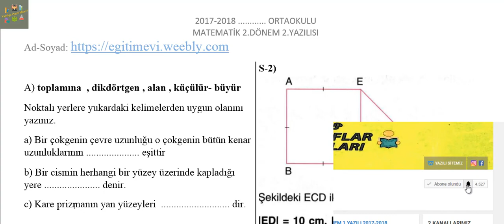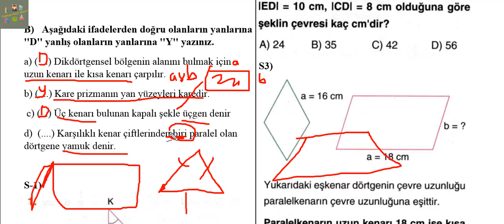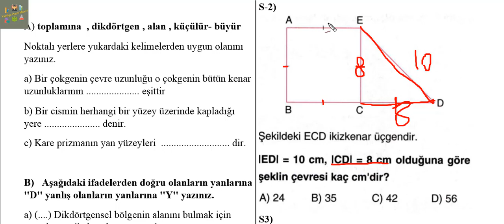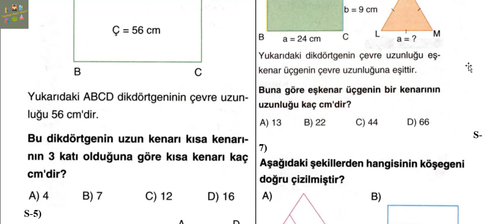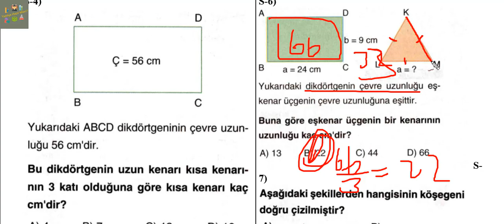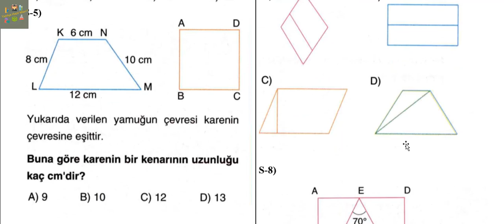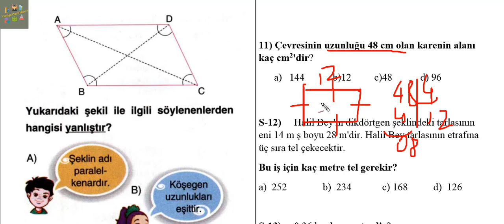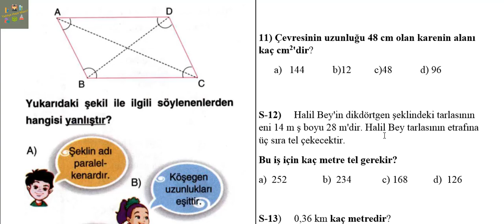5.SINIF MATEMATİK 2.DÖNEM 2.YAZILI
5.sınıf matematik 2.dönem 2.yazılı
sorular için :

5.sınıf matematik 2.dönem 2.yazılı 5.sınıf 2.dönem 2.yazılı matematik 5.sınıf mat 2.dönem 2.yazılı 5.sınıf 2.dönem 2.yazılı mat

5.sınıf matematik
5.sınıf matematik kesirler,
5.sınıf matematik konu anlatımı,
5.sınıf matematik ondalık gösterim,
5.sınıf matematik kesirler konu anlatımı,
5.sınıf matematik tonguç akademi kesirler,
5.sınıf matematik üslü sayılar,
5.sınıf matematik açılar,
5.sınıf matematik atölyem,
5.sınıf matematik atölyem cevapları,
5.sınıf matematik ardışık sayılar,
5.sınıf matematik atölyem indir,
5.sınıf matematik ardışık sayılar tonguç akademi,
5.sınıf matematik atölyem arı yayınları cevapları,
5.sınıf matematik atölyesi cevapları,
5.sınıf matematik anlatım videoları,
5.sınıf matematik açık uçlu sorular,
5.sınıf matematik bütünden parçaya,
5.sınıf matematik birim kesir,
5.sınıf matematik bölme,
5.sınıf matematik basit kesir,
5.sınıf matematik bütünden parçaya parçadan bütüne,
5.sınıf matematik bileşik kesri tam sayılı kesre çevirme,
5.sınıf matematik bölme işlemi tonguç akademi,
5.sınıf matematik bir sayının karesi ve küpü konu anlatımı,
5.sınıf matematik birebir hoca,
5.sınıf matematik bölme işleminde tahmin,
5.sınıf matematik canlı yayın,
5.sınıf matematik çarpma işlemi,
5.sınıf matematik cevapları sayfa 57,
5.sınıf matematik canlı konu anlatımı,
5.sınıf matematik cevapları,
5. sınıf matematik carpma,
5 ci sınıf matematik,
5. sınıf akıllı matematik atölyem cevapları,
5.sınıf matematik çarpma,
5.sınıf matematik çözümlü sorular,
5.sınıf matematik çarpma işlemi 3 basamaklı,
5.sınıf matematik çarpım tablosu,
5.sınıf matematik çarpma işlemi tonguç akademi,
5.sınıf matematik çarpma problemleri,
5.sınıf matematik çarpma ve bölme,
5.sınıf matematik çözümleme,
5.sınıf matematik çarpma ve bölme işlemi,
5.sınıf matematik doğal sayılar,
5.sınıf matematik dersi,
5.sınıf matematik doğal sayılar konu anlatımı,
5.sınıf matematik doğal sayılarla işlemler tonguç,
5.sınıf matematik ders kitabı cevapları,
5.sınıf matematik doğal sayılarla işlemler şenol hoca,
5.sınıf matematik doğal sayılar tonguç,
5.sınıf matematik deneme sınavı,
5.sınıf matematik ders kitabı cevapları sayfa 155,
5.sınıf matematik denk kesirler,
5.sınıf matematik eba,
5.sınıf matematik etkinlikleri,
5.sınıf matematik eğlenceli etkinlikler,
5.sınıf matematik en yakın onluğa yuvarlama,
5.sınıf matematik eğlenceli oyunlar,
5.sınıf matematik en zor sorular,
5.sınıf matematik eğitici oyunlar,
5.sınıf matematik eğitimhane,
5.sınıf matematik etkinlikleri yap,
5.sınıf matematik en yakın yüzlüğe yuvarlama,
5.sınıf matematik genişletme,
5.sınıf matematik genel tekrar,
5.sınıf matematik görüntülü akademi,
5.sınıf matematik genişletme soruları,
5.sınıf matematik genişletme konu anlatımı,
5.sınıf matematik genişletme konusu,
5.sınıf matematik gazetesi performans ödevi,
5.sınıf matematik gazetesi örnekleri,
5.sınıf matematik geometrik cisimler,
5.sınıf matematik genişletme örnekleri,
5.sınıf matematik hocalara geldik,
5.sınıf matematik hız problemleri,
5.sınıf matematik hız problemleri ve çözümleri,
5.sınıf matematik havuz problemleri,
5.sınıf matematik hareket problemleri,
5.sınıf matematik hikayeleri,
şenol hoca 5. sınıf matematik,
5.sınıf matematik sınavına hazırlık,
imt hoca 5.sınıf matematik,
şenol hoca 5. sınıf matematik üslü sayılar,
5.sınıf matematik ışın doğru doğru parçası konu anlatımı,
5.sınıf matematik imt hoca kesirler,
5.sınıf matematik işlem önceliği,
5.sınıf matematik ilk yazılı soruları,
5.sınıf matematik izle,
5.sınıf matematik ikinci yazılı soruları,
5.sınıf matematik ilk sınav,
5.sınıf matematik ilk sınav soruları,
5.sınıf matematik interaktif testler,
5.sınıf matematik ilk konu,
5.sınıf matematik kesirleri sıralama,
5.sınıf matematik konuları,
5.sınıf matematik konu anlatımı 2.ünite,
5.sınıf matematik kesirlerle problemler,
5.sınıf matematik kesirleri sayı doğrusunda gösterme,
5.sınıf matematik kesirlerle toplama ve çıkarma,
5.sınıf matematik konu anlatım,
5. sınıf matematik k,
5.sınıf matematik morpa kampüs,
5.sınıf matematik milyonlar,
5.sınıf matematik milyonlar konu anlatımı,
5.sınıf matematik milyonlu sayılar,
5.sınıf matematik modelleme,
5.sınıf matematik milyonlar konusu,
5.sınıf matematik milyonlu sayılar konu anlatımı,
5.sınıf matematik meb,
5.sınıf matematik milyonlar testi,
5.sınıf matematik materyal örnekler